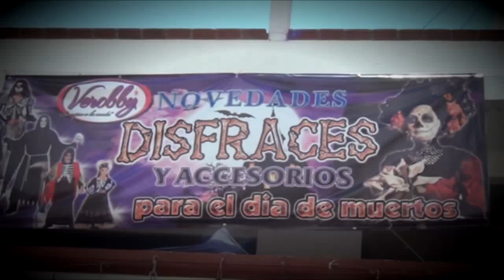NOVEDADES VEROBBY DIA DE MUERTOS 2015